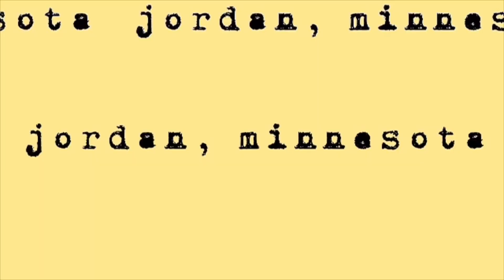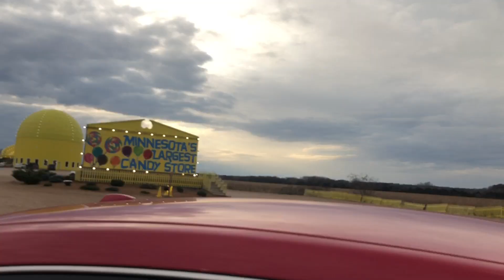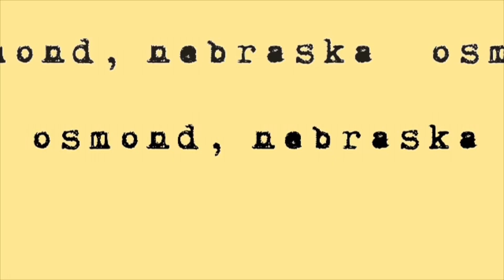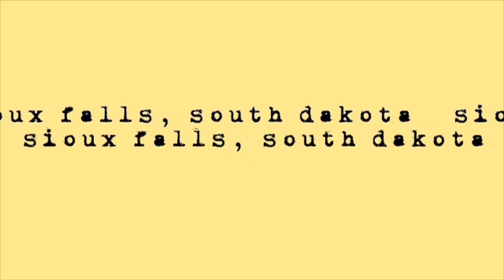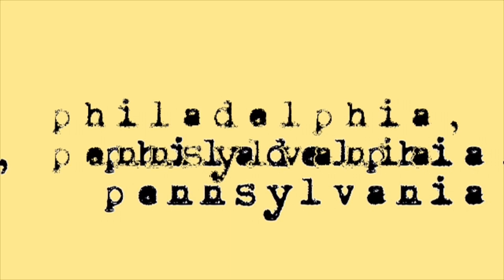three states in 72 hours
went to 3 states in 72 hours (it was a wild ride!🤠)
thank you to everyone who watches this!! i truly love every single one of you!!! 🧡

2nd IG: oscarwhiskeyechonovember